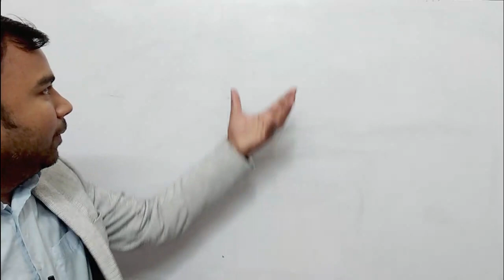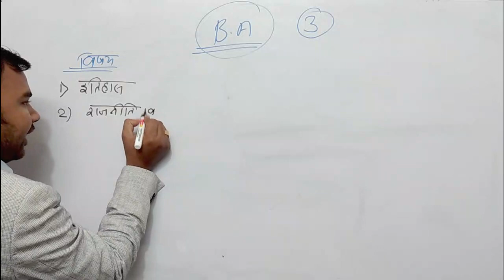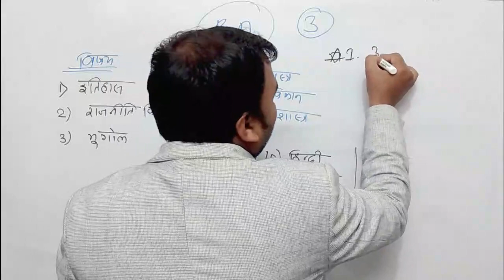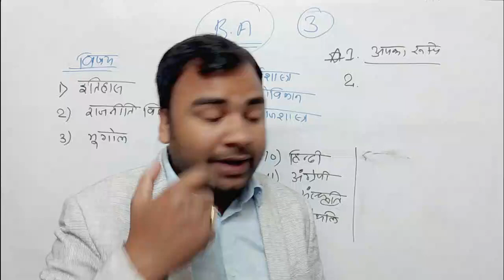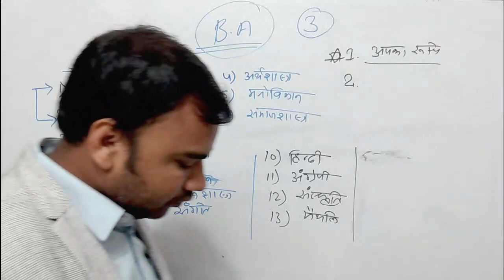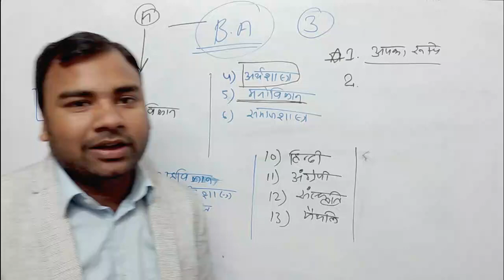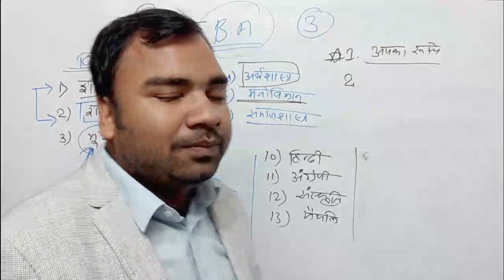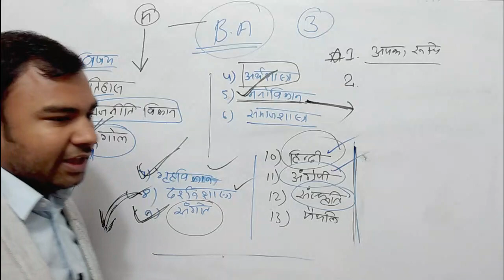B.A. में कौनसा विषय लेना चाहिए | B.A. में कौन कौन विषय होते हैं | 12th के बाद क्या करे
b.a me kon kon se subject hote hai,
b.a me kon se subject lena chahiye,
12th ke bad kya karen,
b.a. kya hota hai ,